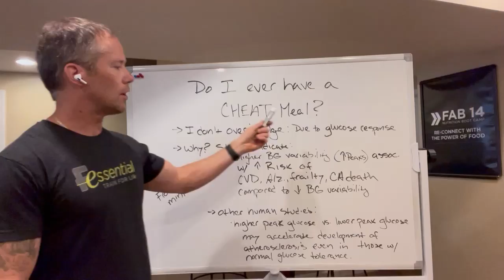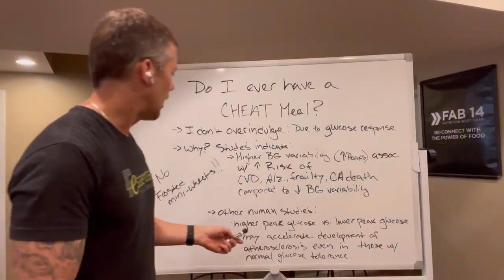Ask JaimeRDLD: Do I ever have a cheat meal?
He's a dietitian, so it's always by the book, every day, every meal, right? Not so fast. Hear why and how Jaime goes off track occasionally, and how he gets back on.